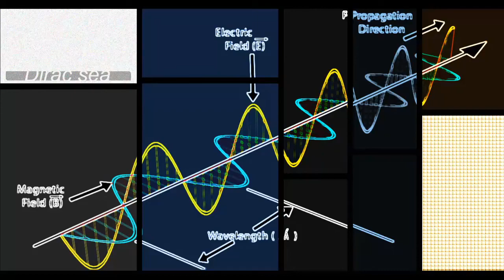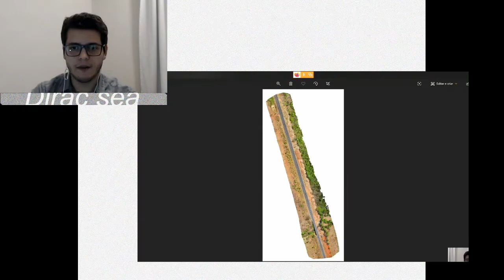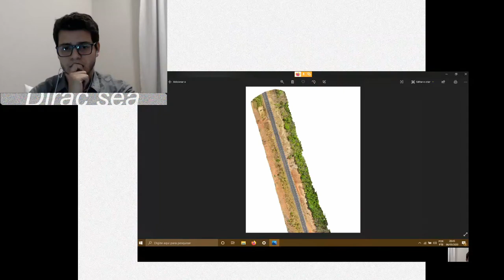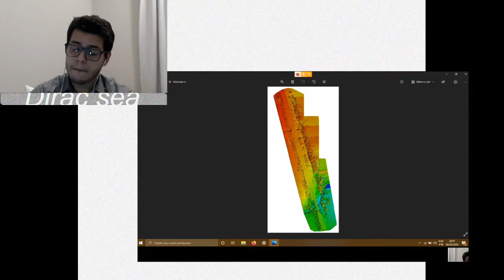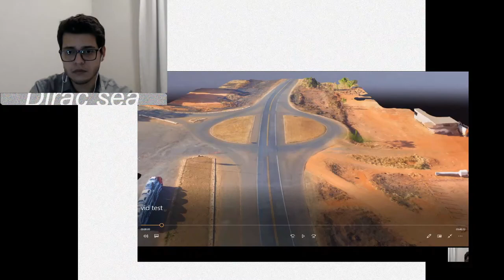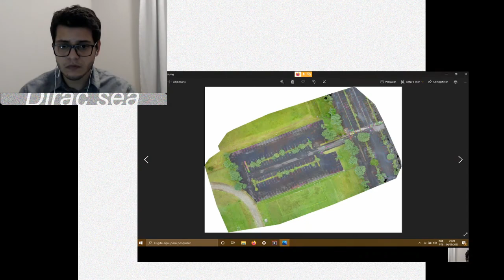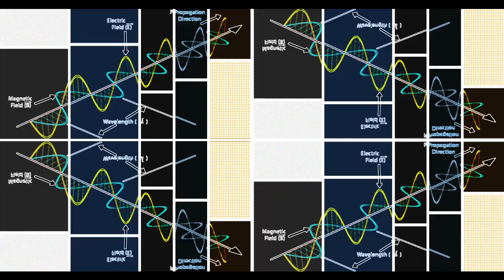Episódio 4: André di Renzo e drones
Olá, pessoal! No episódio de hoje, converso com o André di Renzo, professor do curso de pilotagem de drone do Centro Europeu em Curitiba. Além de abordar vários assuntos relacionados à área, o André também compartilha sua experiência de mestrado, no qual teve a experiência de aplicar o processamento digital de imagens em cenas geradas por drones.

Referência para o paper citado no vídeo:
Di Renzo, A. B., Martelli, C., Cezimbra, R. V., and da Silva, J. C. C in "PDI para o Monitoramento de Rodovias com Imagens Aéreas Obtidas por VANT," XXXV Simpósio Brasileiro de Telecomunicações e Processamento de Sinais (SBrT2017), 3-6 de Setembro de 2017, São Pedro, SP.

Links interessantes:
Reportagem do Bom Dia Brasil

Abraços! Fávero.